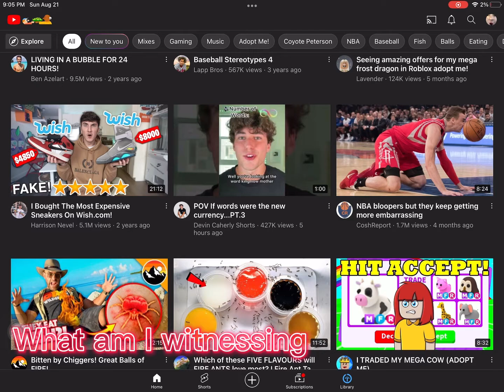Me scrolling down the home page 😀